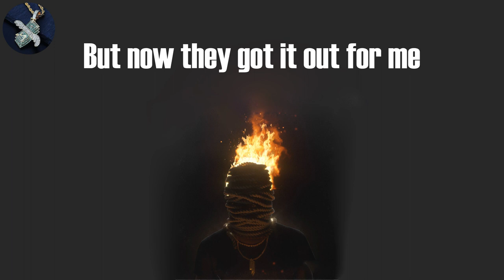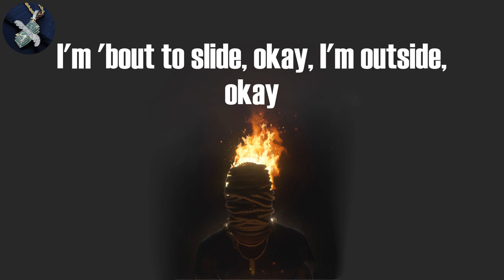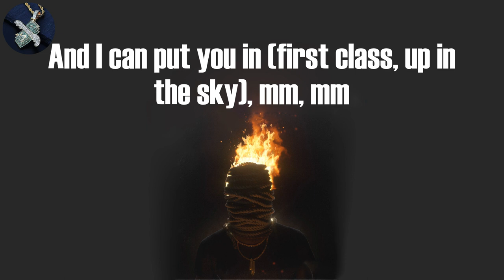Jack Harlow - First Class (Lyrics)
First Class Lyrics:
Mm